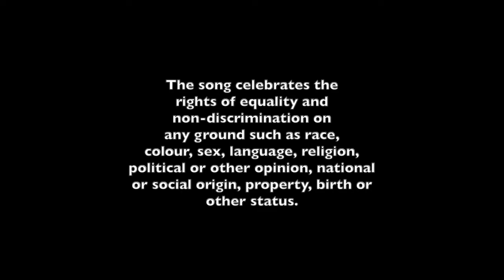Hall & Newton - Be Yourself (Real Dreamers Remix)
Written by: Daniel Hall
Remix and additional production by: Flemming Jensby
Video edit by: Flemming Jensby

Find video clips credits in the end of the video

The song celebrates the
rights of equality and
non-discrimination on
any ground such as race,
colour, sex, language, religion,
political or other opinion, national
or social origin, property, birth or
other status.